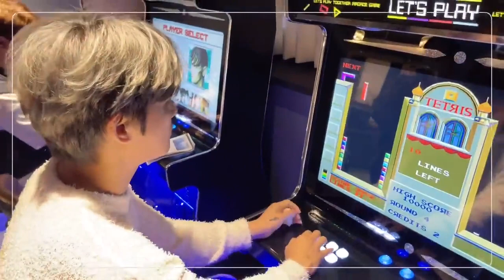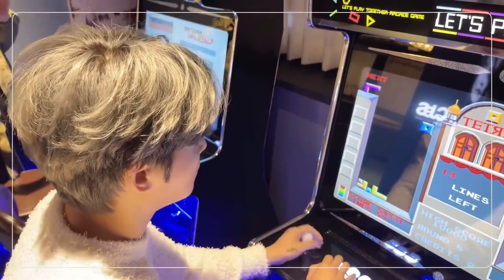ただゲーム🕹してるだけ😏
意外に楽しい見るゲー👀